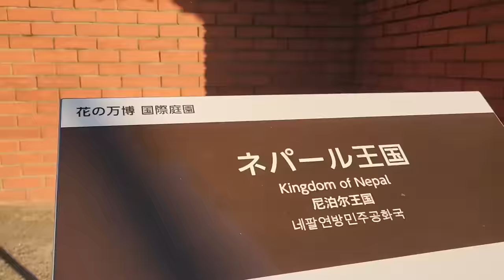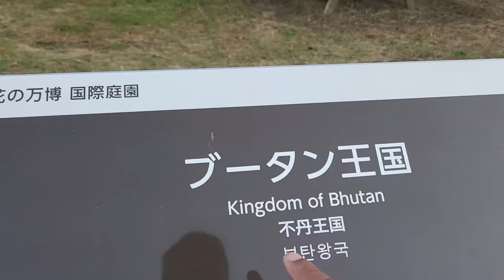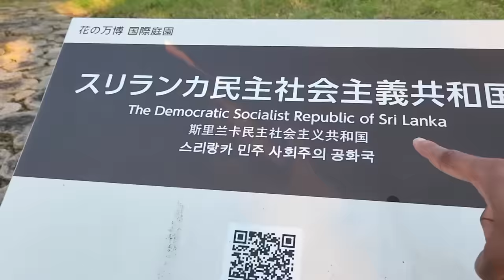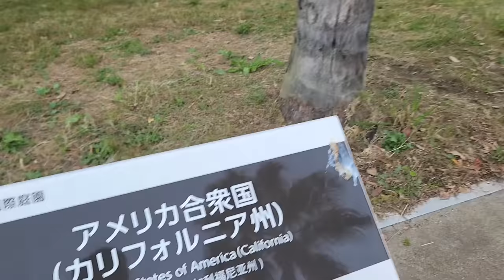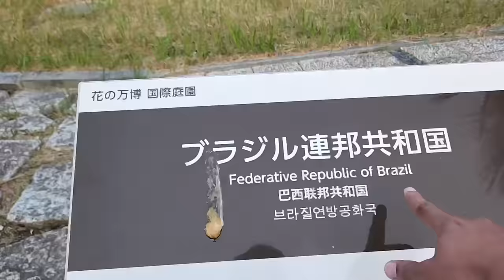Wallet Lost Sab Chala Gaya II INDIAN IN JAPAN II Rom Rom Ji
I am  a Desi Indian living and working in Japan. I came to japan from Haryana India as a student on student visa for studying Japanese language in a Japanese language school in Shinjuku Tokyo then after that full time job in Osaka and got work visa for japan but now i am learning film making in a film school in Osaka. I  just share my crazy and fun experiences here.
Thanks.